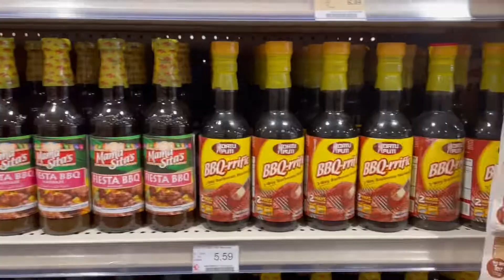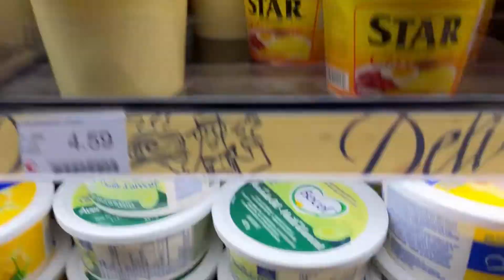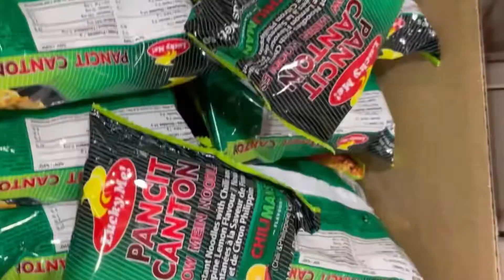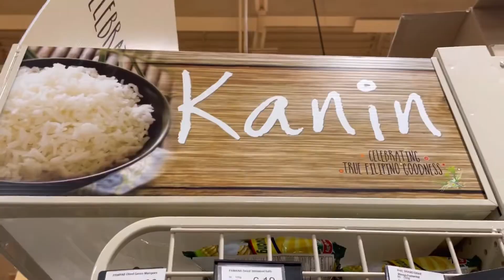FIRST TIME IN ASIAN SUPER MARKET CANADA 🇨🇦